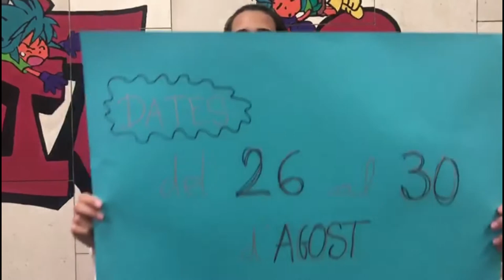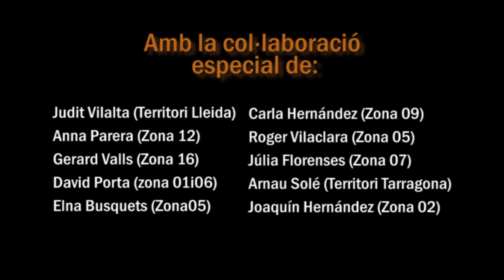10 raons per apuntar-te a MONIS 360º | Cursos residencials | MCECC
Encara necessites més motius per apuntar-te a Monis 360º? Els responsables territorials et donen 10 raons per a fer-ho!

Monis360º és el punt de trobada dels i les monitores que, havent realitzat (o no) els cursos residencials del MCECC, volen reviure, aprofundir i continuar formant-se! És un punt de trobada que pretén facilitar una mirada de 360º en diferents experteses als participants que s’aventurin a gaudir d’aquesta proposta formativa.

En l’edició de l’estiu 2019 de Monis360º, s’ha dissenyat un nou format amb sessions destinades aprofundir amb la tasca de monitor/a, amb docents experts en la matèria i també amb la presencia de l’associació SEER i una taula rodona amb persones d’intervenció amb infància en risc d’exclusió.